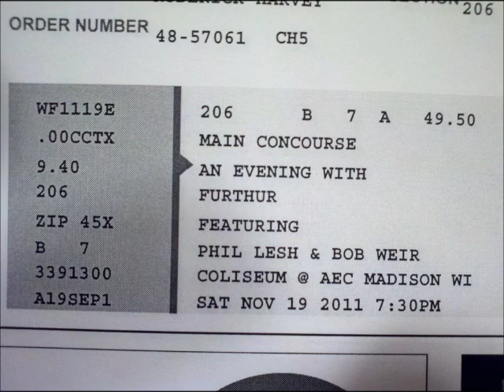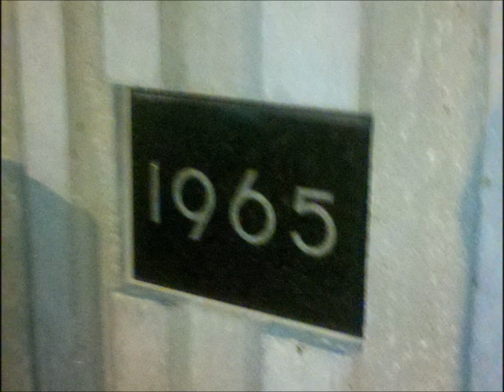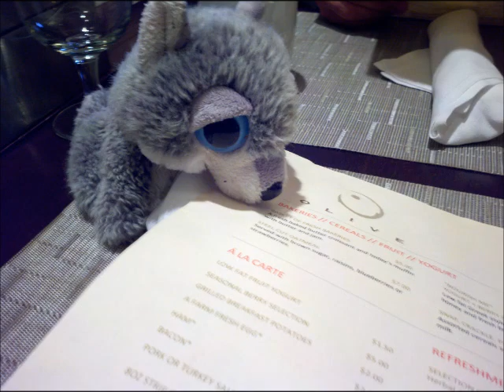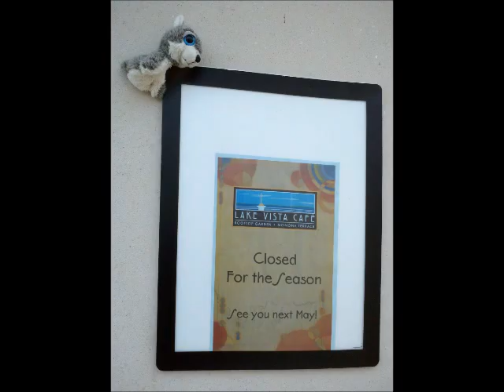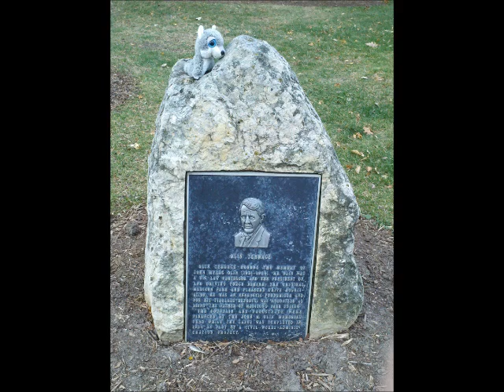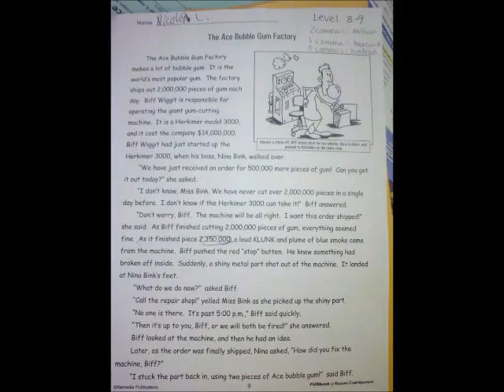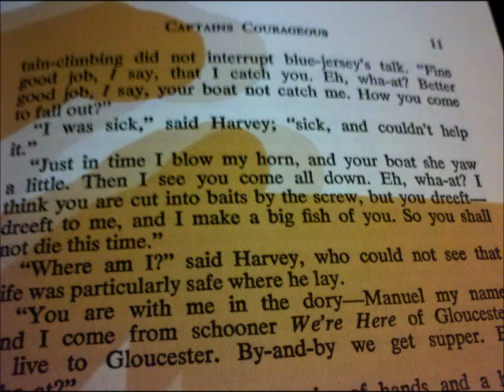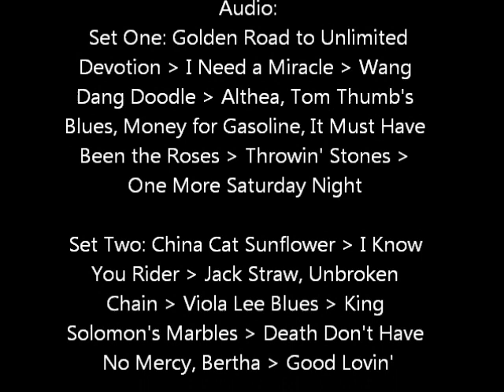SweetCarolineNov19_2011.wmv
As we travel and eat great cheese - we see our best friends all along that good old dusty road -   -   sweet Carolinne ... ohh ohh ohh...  good times never seemed so good ---